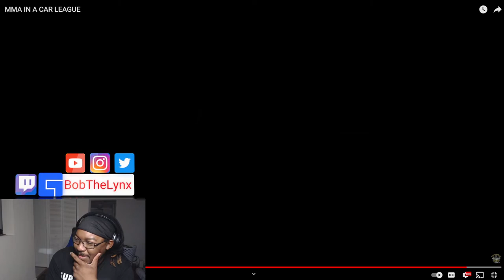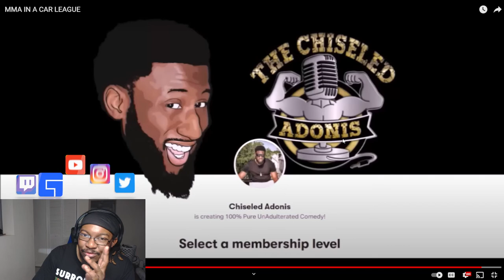[Reaction] Chiseled Adonis - MMA IN A CAR LEAGUE | BobTheLynx Reacts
❤️ Help me reaching my Goals below
🤙 Share Goals: 30
🤙 Like Goals: 20
Other ways to support the brand...
reaction mashup react to bobthelynx tv bobthelynx gaming chiseled adonis reaction bobthelynx reaction chiseled adonis reaction bobthelynx bobthelynx tv bobthelynx reacts bobthelynx gaming reaction